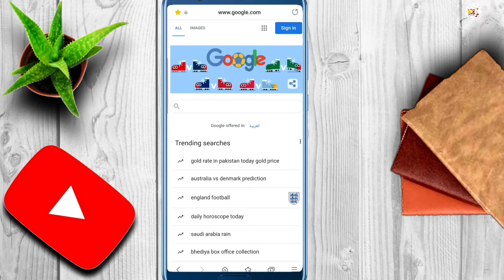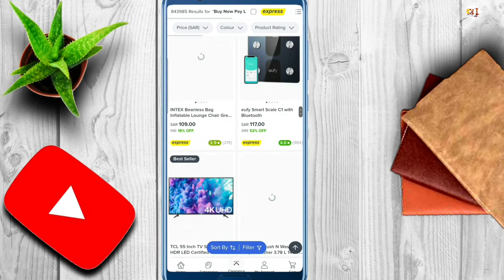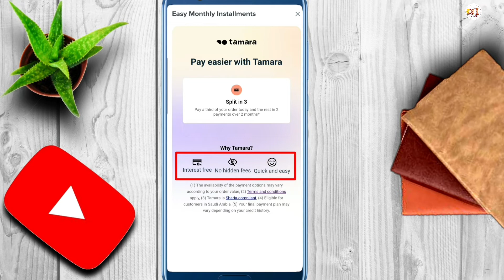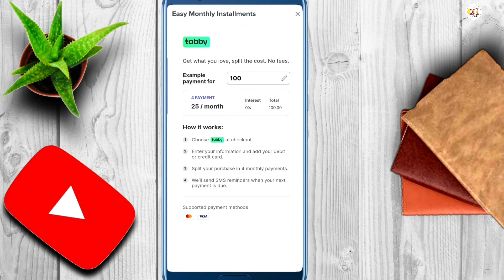How To Get Or Buy Items On Installments From Noon with 0% interest | No Extra Fees No Special Card.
How To Get Or Buy Items On Installments From Noon with 0% interest,is video main hum daikhn gay k Noon se Qiston par bgair kisi interest aur extra fees k saman kaise khareed sakte hain.

noon offer,
noon installment,
noon installment plan ksa,
tabby installment,
installments,
installment,
tamara installment,
tabby installment ksa,
noon installment plan,
tamara noon installment,
noon installment plan uae,
how to buy mobile on installment from noon,
saudi me installment plan,
how to get tabby installment plan,
how to buy iphone installment in saudi arabia,
new offer today,
how to installment noon,
noon instalment,
how to buy noon installment